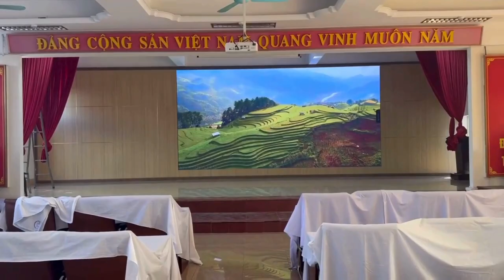[TVC-VDS] MÀN HÌNH LED P2 Tại hội trường CÔNG TY THAN QUẢNG NINH